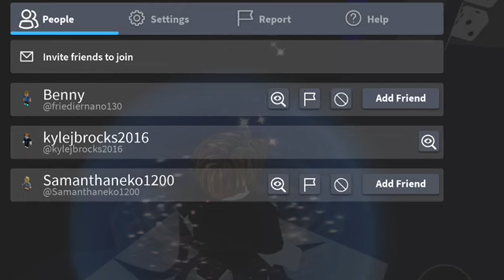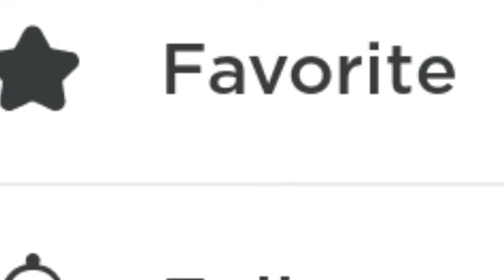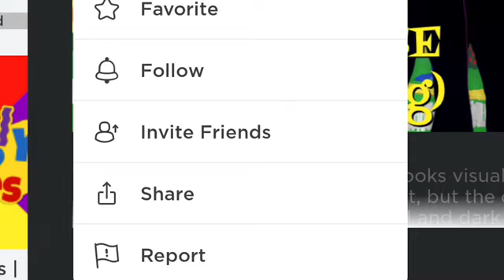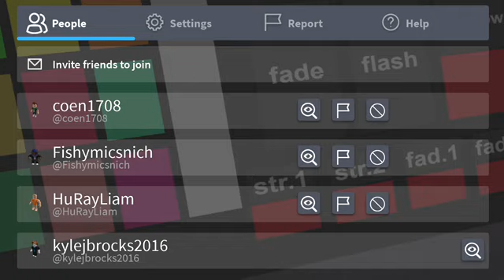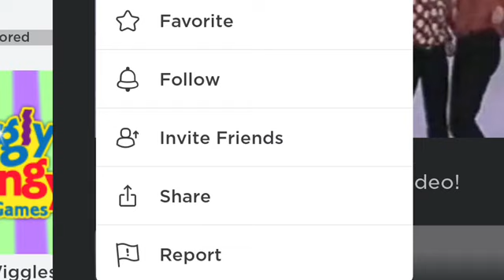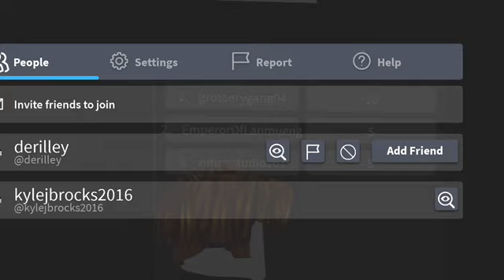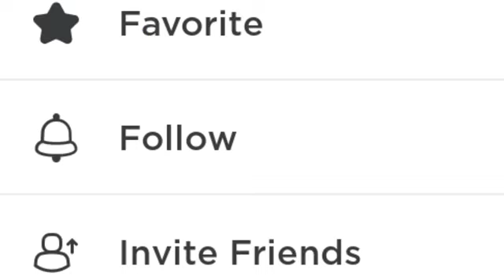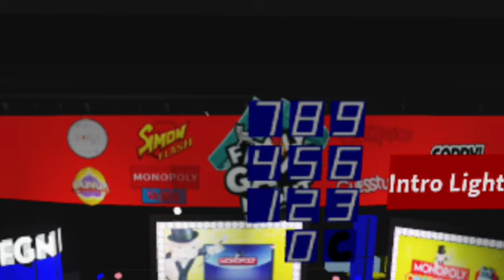Roblox Photos Collection Part 20 (End of Season 1)